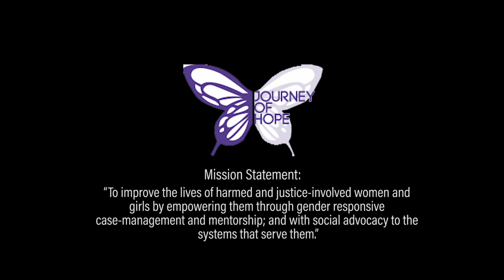Utah Royals FC Verizon Community Shield Partner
Utah Royals FC have partnered with Journey of Hope, which is a nonprofit organization based in Sandy, Utah, that aims to provide support to women and girls at-risk in Utah whose status put them in jeopardy for further harm and incarceration.

For more information about the NWSL, including the latest news, the 2020 schedule, and more,